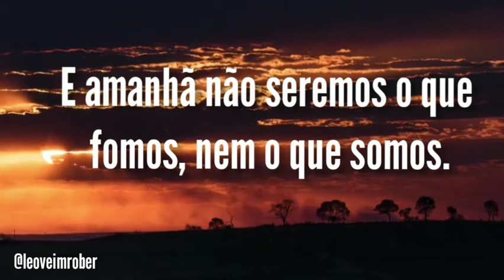Bençãos do amanhã